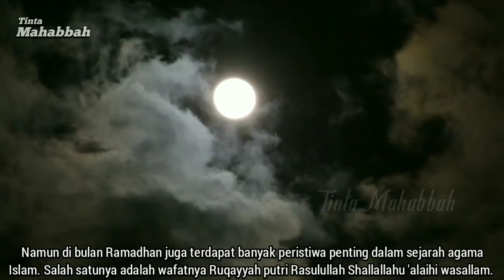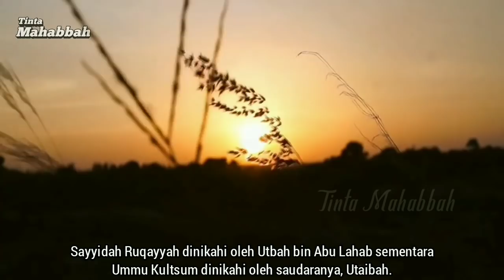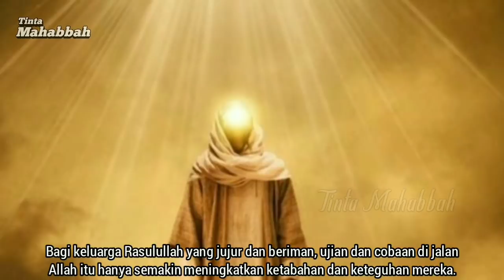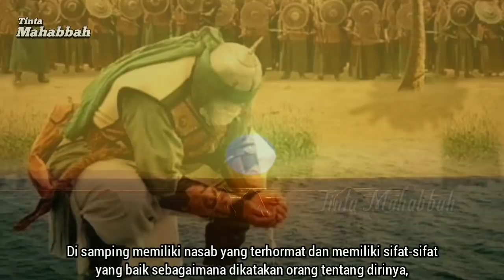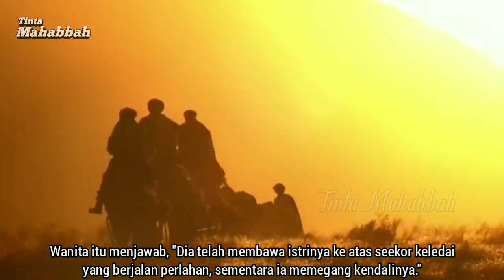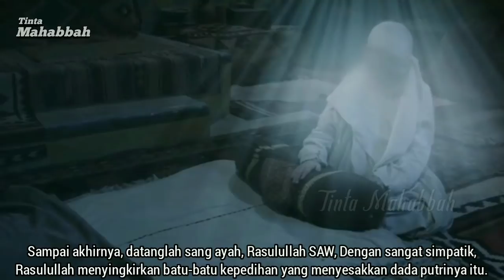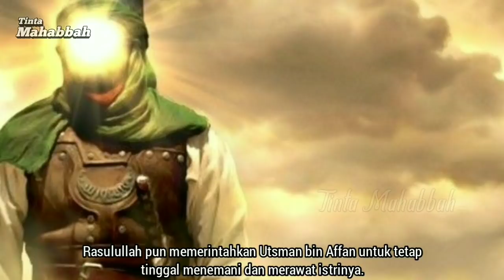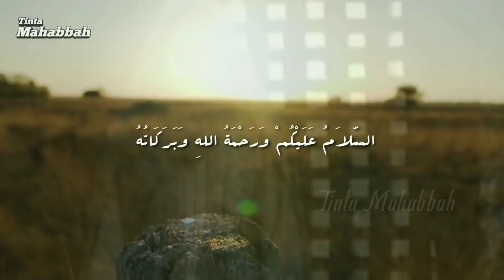Ruqayyah, Putri Rasulullah Yang Wafat di Bulan Ramadhan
Dikisahkan, kala itu para tokoh pembesar keluarga Abdul Muththalib berdatangan ke rumah Rasulullah untuk dapat berbesan dengan putri paman mereka, Muhammad Shallallahu 'alaihi wasallam.

Sesepuh mereka (orang yang tertua dalam keluarga) Abu Thalib datang mendekat kepada Rasulullah seraya berkata, "Wahai keponakanku, engkau telah menikahkan Zainab dengan Abu al-Ash ibn Rabi dan ia merupakan menantu terbaik, tetapi para sepupumu yang lain merasa engkau pun harus memberikan kepada mereka seperti yang telah engkau berikan terhadap lbnu Rabi'. Mereka juga tidak kalah mulia dan terhormat dari Ibnu Rabi'."

Rasulullah Shallallahu 'alaihi wasallam pun menjawab, "Engkau benar wahai pamanku."

Seperti kebiasaan Rasulullah dalam menikahkan para putrinya, beliau meminta izin kepada dua putrinya tentang pernikahan mereka dengan putra paman mereka Abdul 'Uzza, 'Utbah dan 'Utaibah putra Abu Lahab.

Kedua putri Rasulullah itu bukanlah putri yang berani menentang perintah ayah mereka atau menimbulkan kesulitan bagi keluarga dan sanak familinya. Diam dan tenang adalah jawaban mereka.

Beberapa hari kemudian, pernikahan mereka pun berlangsung dengan tenang dan tentram. Sayyidah Ruqayyah dinikahi oleh Utbah bin Abu Lahab sementara Ummu Kultsum dinikahi oleh saudaranya, Utaibah.

Sang ayah yang penyayang, Nabi Muhammad Shallallahu 'alaihi wasallam memberkahi pernikahan ini. Beliau Shallallahu 'alaihi wasallam menyerahkan perlindungan kedua putrinya tersebut kepada Allah Subhanahu wata'ala.

Demikian pula Sayyidah Khadijah yang melepaskan kedua putrinya dengan tetesan air mata. Beliau Radhiyallahu'anha pun lebih banyak meluangkan waktu untuk memberi perhatian kepada sang suami yang terpercaya dengan menjamin ketenangan dan kedamaian saat Beliau Shallallahu 'alaihi wasallam melakukan ibadah kepada Allah Subhanahu wata'ala.

Di samping itu, Sayyidah Khadijah merawat putri terakhirnya yang tinggal bersamanya, yang menjadi penghibur dan penyejuk hati baginya. la adalah Fathimah Az-Zahra yang pada saat itu masih kecil, manja, dan dicintai oleh sang ayah.

Pada awalnya, Sayyidah Khadijah kurang berkenan dengan pernikahan itu. Soalnya, beliau membenci perilaku ibu Utbah, Ummu Jamil binti Harb. Istri Abu Lahab itu terkenal berperangai buruk dan jahat. Beliau khawatir putrinya akan memperoleh sifat-sifat buruk dari ibu mertuanya.

Abu Lahab yang gampang emosian ini kerap menghasut orang-orang Makkah agar memusuhi Nabi dan para sahabat. Begitu pula istrinya, Ummu Jamil. Ia selalu berusaha mencelakai Rasulullah Shallallahu 'alaihi wasallam.

Kisah lain menyebutkan, begitu Nabi Muhammad Shallallahu 'alaihi wasallam menerima risalah dari Allah Subhanahu wata'ala dan menyeru umat manusia kepada agama yang benar, berkumpullah kaum Quraisy dan mulai menyusun konspirasi jahat terhadap Rasulullah Shallallahu 'alaihi wasallam. Salah seorang juru bicara mereka berkata, "Sesungguhnya, kalian telah melepaskan beban Muhammad. Karena itu, kembalikanlah putri-putrinya agar ia sibuk mengurus mereka!"

Mereka segera menemui ketiga menantu Rasulullah dan mengatakan, "Ceraikanlah istrimu dan kami akan menikahkanmu dengan wanita Quraisy mana saja yang engkau kehendaki!"

Abu al-'Ash menolak untuk memulangkan Zainab kepada Rasulullah karena ia telah memilih Zainab melebihi seluruh wanita Quraisy. Adapun kedua putra Abu Lahab segera mengiyakan tawaran mereka. Utbah memilih calon istri untuk menggantikan Ruqayyah. Ia memilih seorang gadis dari keluarga Sa'id ibn 'Ash.

Akhirnya, kedua putri Rasulullah itu pun kembali kepada keluarganya sebelum sempat berbulan madu.

Bagi keluarga Rasulullah yang jujur dan beriman, ujian dan cobaan di jalan Allah itu hanya semakin meningkatkan ketabahan dan keteguhan mereka.

Sejak masa-masa awal bi'tsah (pengangkatan Nabi Muhammad SAW sebagai rasul), Rasulullah telah mengatakan kepada Khadijah sang istri tercinta, "Waktu istirahat telah lewat wahai Khadijah."

Sayyidah Khadijah pun mengerti yang dimaksud oleh kalimat Rasulullah ini. Sayyidah Khadijah pun meneguhkan hati untuk selalu berdiri di samping sang suami, Nabi yang mulia.

Sayyidah Khadijah selalu menguatkan Rasulullah dan meringankan beban yang beliau hadapi hingga hilanglah duka yang beliau rasakan.

Kedua putri Khadijah, Ruqayyah dan Ummu Kultsum juga mengerti apa yang sedang dikerjakan oleh kedua orangtua mereka. Mereka tahu sejauh mana penderitaan yang dihadapi oleh keluarga Nabi Muhammad Shallallahu 'alaihi wasallam akibat berbagai bentuk penindasan, gangguan, dan siksaan yang diperbuat oleh kaum dan sanak keluarganya.